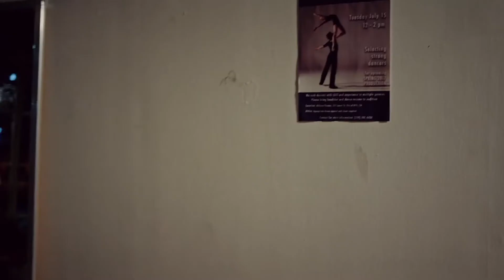J Balvin responsabiliza a la mujer del contenido de sus letras explícitas